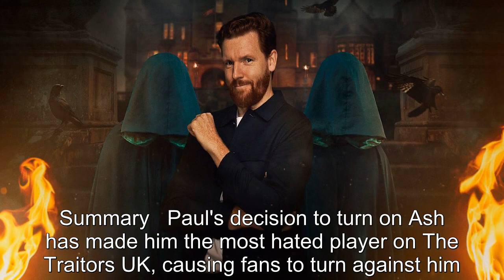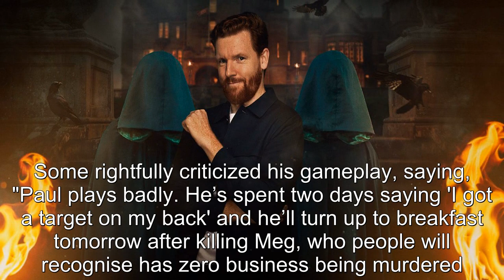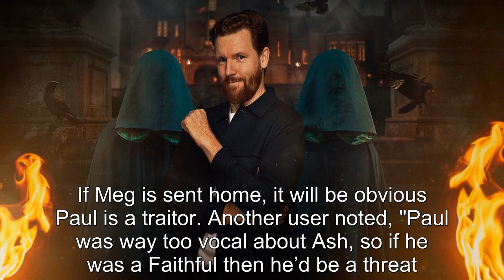Paul Is The Traitors UK's Big Villain - But Fans Are Wrong To Blame Him For Ash's Downfall